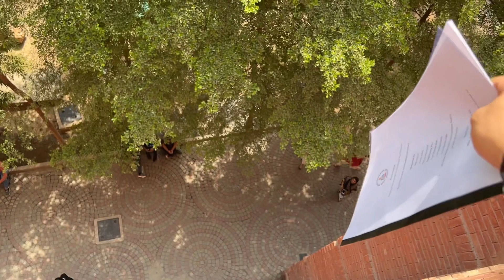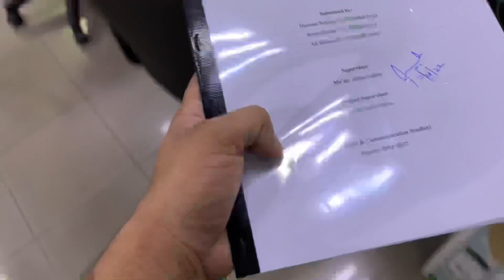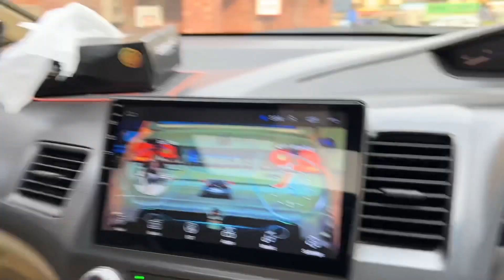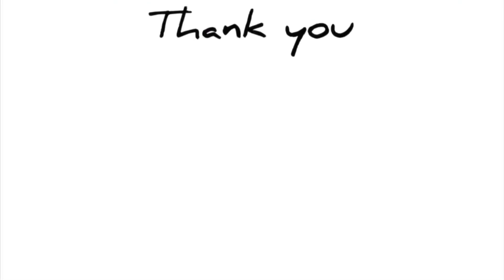Biya ko Chakar agay☹️ |Dailyvlog|Alesheikh|vlog#64